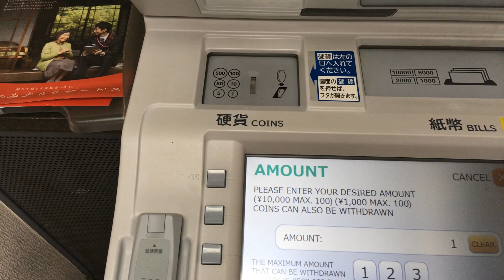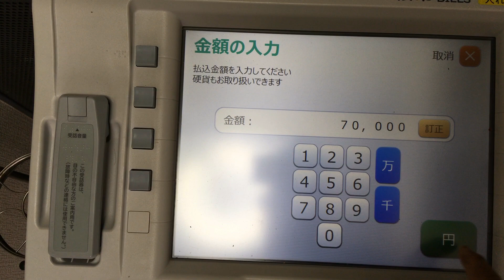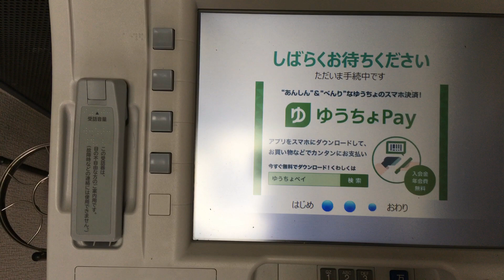PERA PADALA TIPID TIPS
THE WAYS TO SAVE MONEY WHEN SENDING MONEY FROM ABROAD.comment mo lang sa baba minasang kung gusto mong kumuha nito.

shout out pala ANGEL DELABAJAN